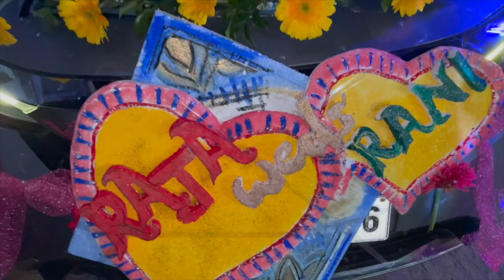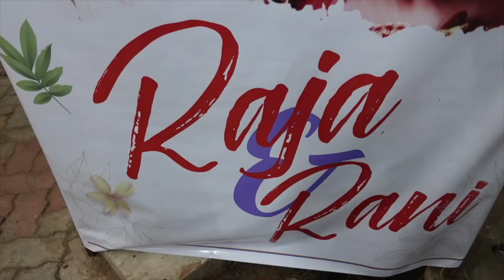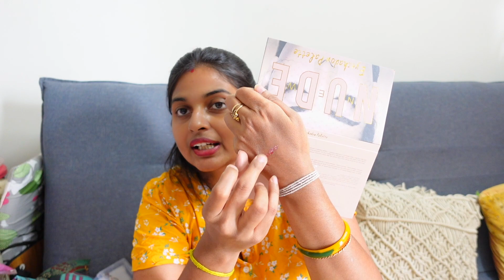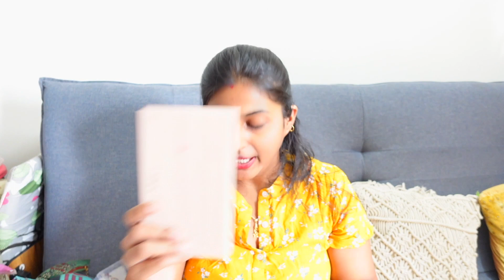Bhai ki shadi |Nayi Dulhan Ghar Aagayi |Bhai And Bhabi Ki Reception Day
Hello Everyone,
Buying Links :

1.  ZAVERI PEARLS Pink & Green Beads Cluster Drops Kundan Choker Necklace Earring & Ring Set For Women-ZPFK13800

2.  ZAVERI PEARLS Red & Green Meenakari Floral Choker Necklace Earring Maangtikka & Ring Set For Women-ZPFK12223

3.  YouBella Jewellery Celebrity Inspired Adjustable Metal Plate Type Golden Kamarband Waist Belt for Women/Girls

4.  HUDACRUSH BEAUTY Nude Edition Eyeshadow 18 Color Palette Shades for Eye Makeup Semi-Matte Finish

5.  Makeup Revolution Reloaded Palette Affection (Reloaded Eyeshadow Palette) Multicolor Shimmery Finish Paraben & Cruelty free Makeup 16.5g